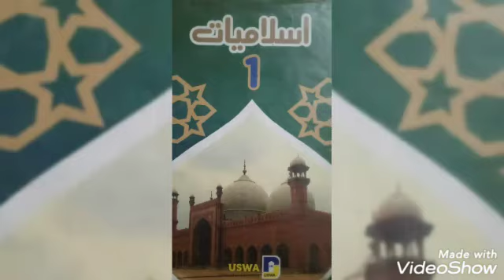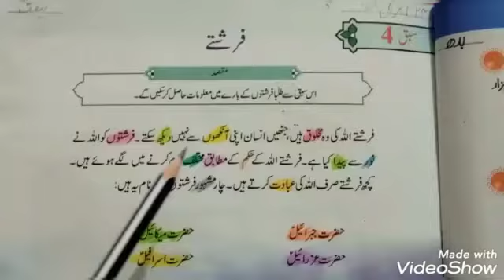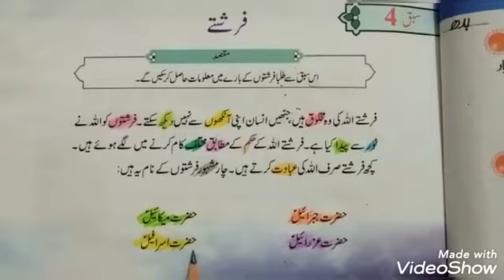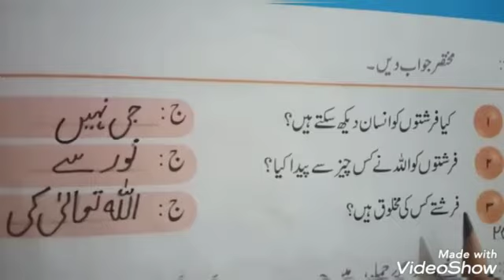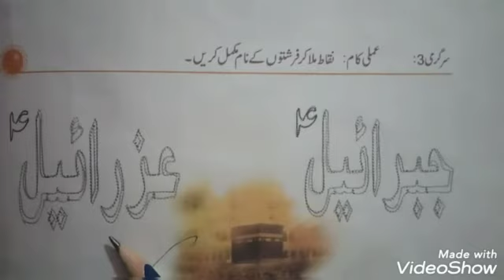Class one Islamic studies lecture 24th April 2021 reading